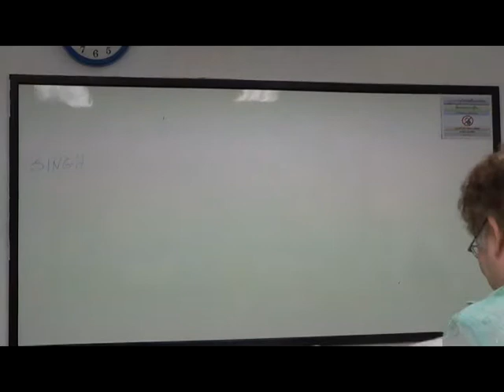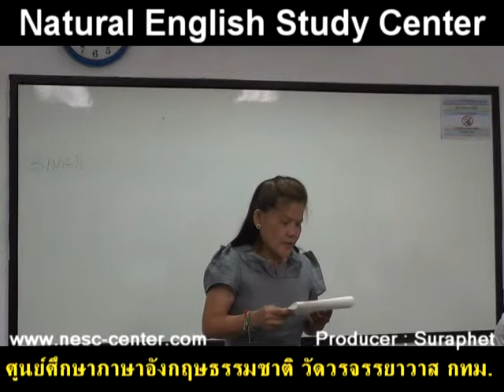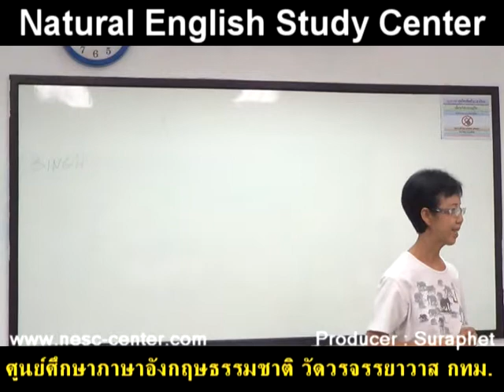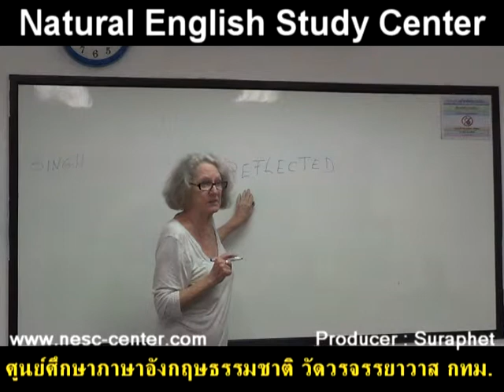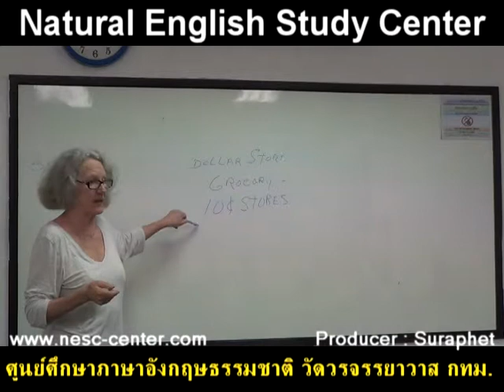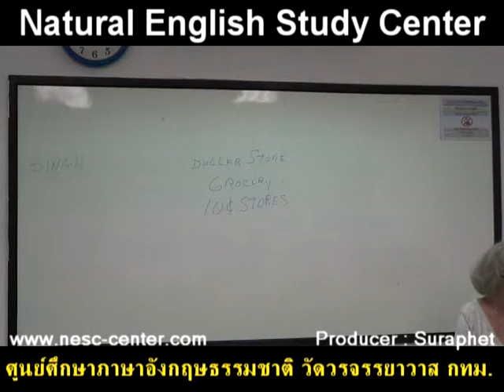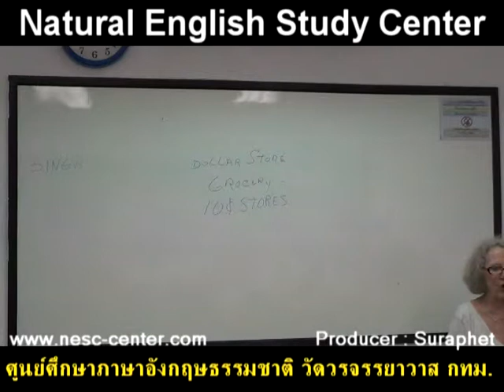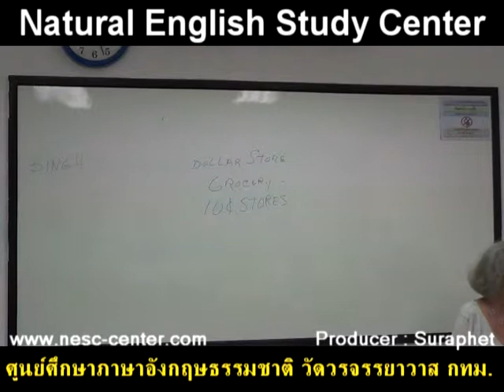suraphet 2477 English Teaching Teacher Liz, USA 4